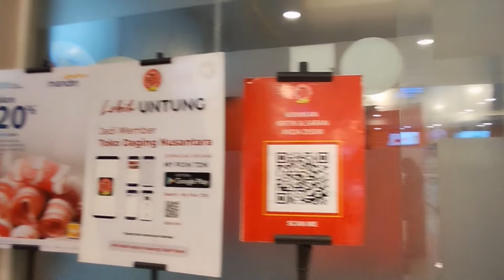INI DIA STEAK RAMAH DI KANTONG WALAU TANGGAL TUA | Ekspresi bayik liat orangtuanya makan